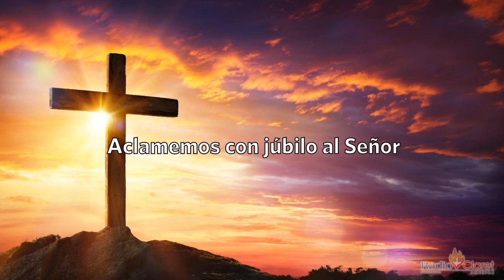El Evangelio de Hoy con el Padre Tony Díaz, cmf. 3 de Enero del 2022